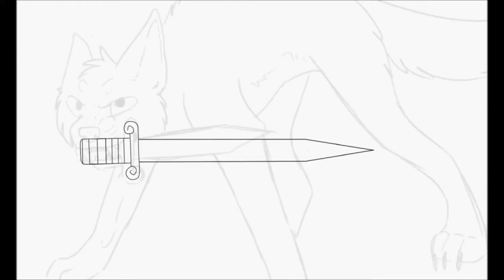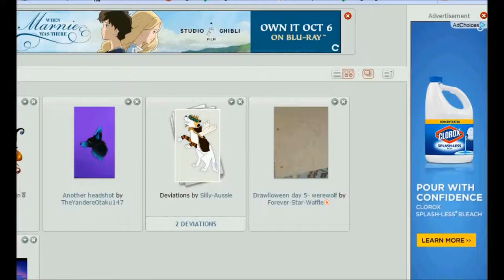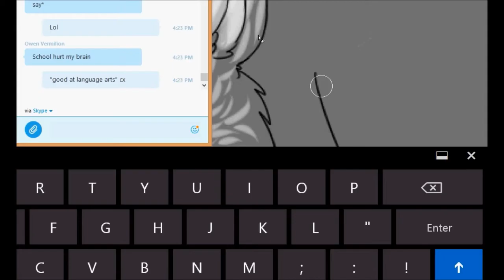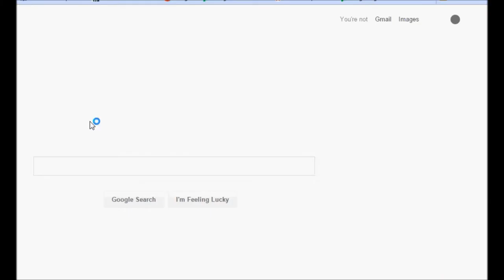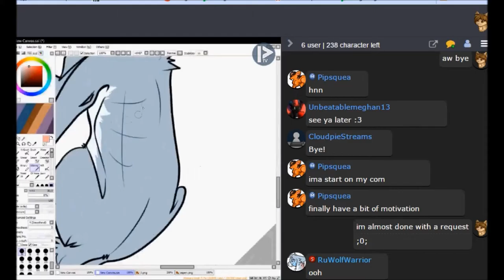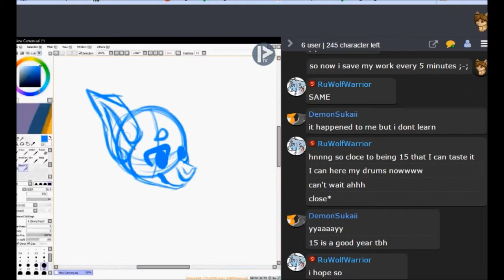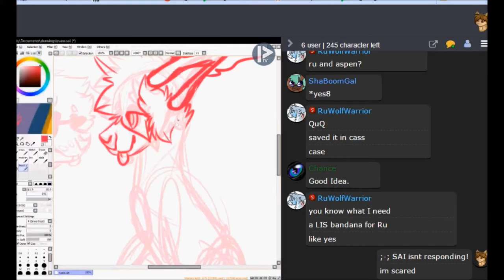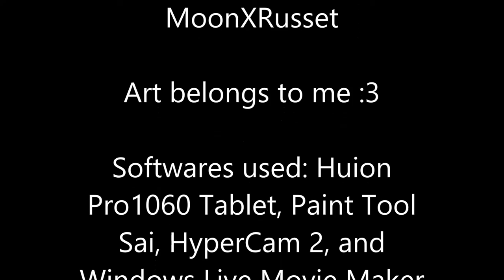Across The Line -Speedpaint-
Request from MoonXRusset :3
Really love that tree ;0;

Date: 10/6/2015
Finished Pic:
Songs: shown in video
Software: tablet, sai, movie maker, hypercam 2